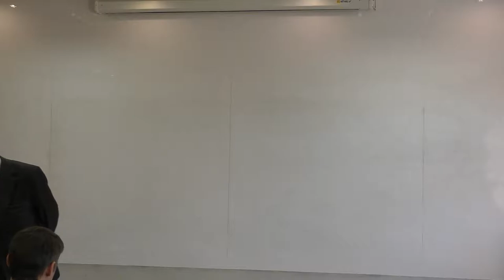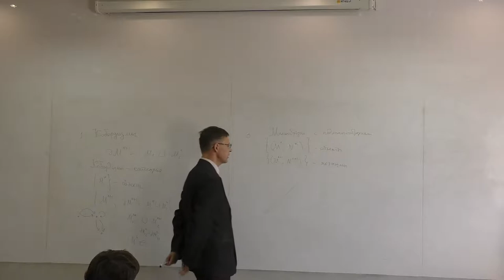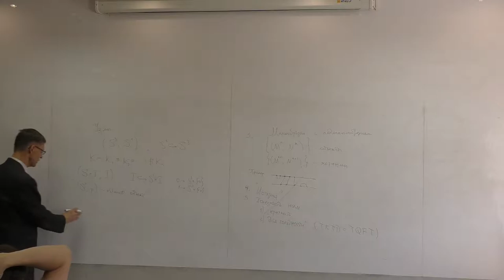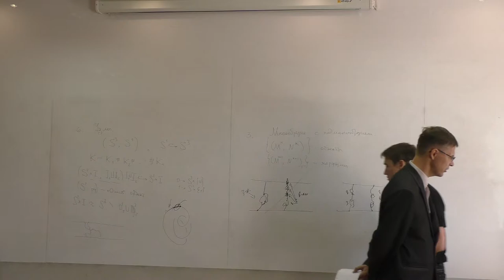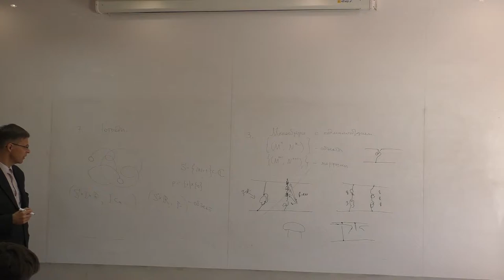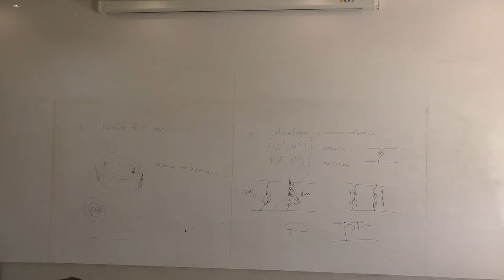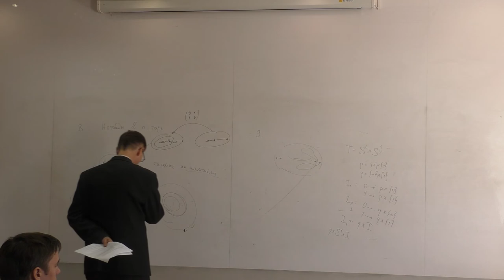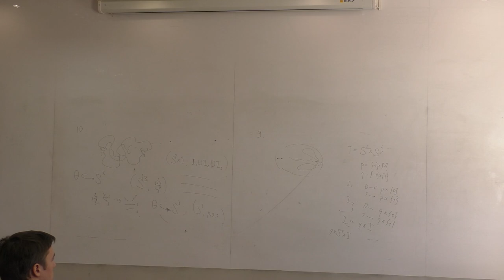27.05.2015 M. Ovchinnikov - Knotoids as cobordisms